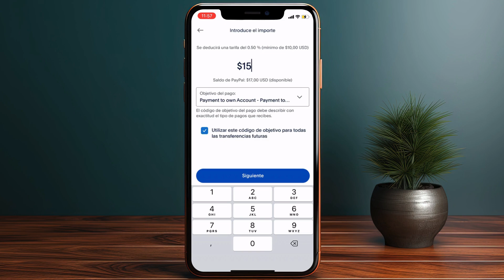Cómo Transferir Dinero de PayPal a su Cuenta Bancaria (2025) - Tutorial